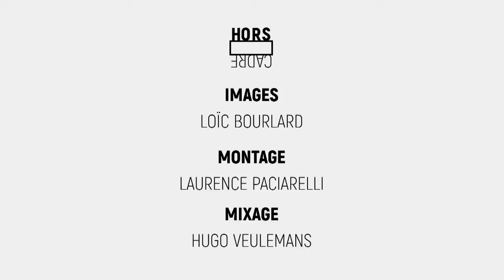Hors Cadre - Brz’nko Štroi, la zinnode internationale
Cette année, ils étaient environ 2.500 dans les rues de Bruxelles à déambuler pour la Zinneke Parade. Hors Cadre vous emmène à la découverte de l'une des zinnodes qui composent la parade. Une centaine de personnes d'horizons et de nationalités différentes sont rassemblées pour partager leur culture. Un spectacle haut en couleurs qui allie musique, folklore et art vivant.

Un reportage de Maël Arnoldussen et Loïc Bourlard

Pour capter BX1 en télévision, à Bruxelles et en Wallonie :
Proximus Pickx : Canal 10 à Bruxelles et 160 en Wallonie
Telenet : Canal 10
VOO : Canal 11
Orange : Canal 13 et 63